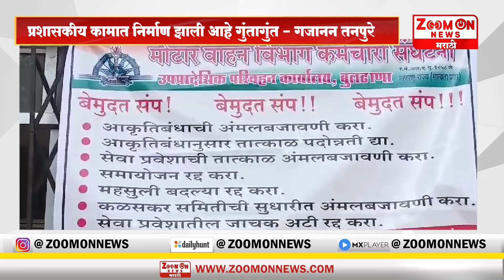BULDHANA | उपप्रादेशिक परिवहन कार्यालयातील मोटर वाहन विभाग कर्मचाऱ्यांनी पुकारला संप